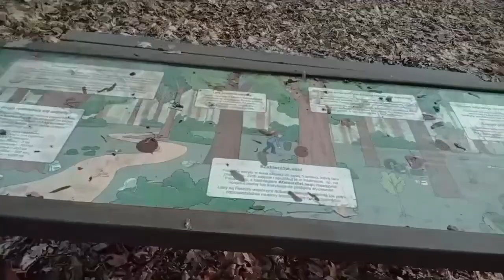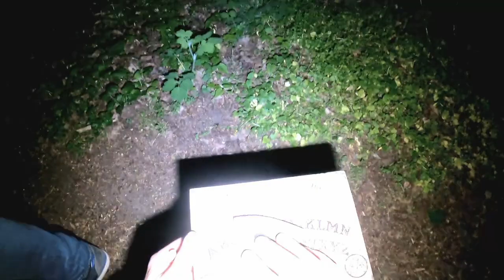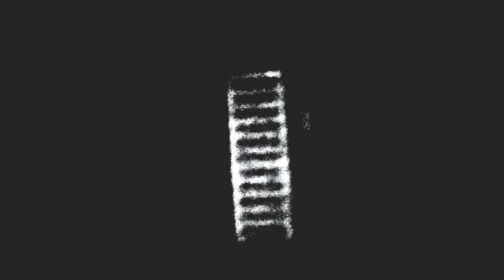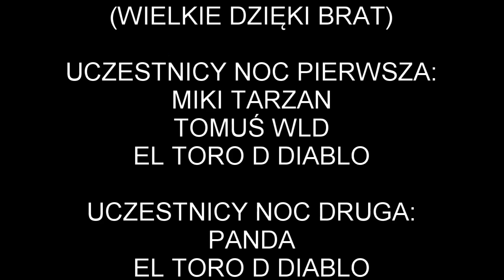Wpis 23: Radojewo - Ostateczne starcie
Ostateczne Polowanie w Radojewie